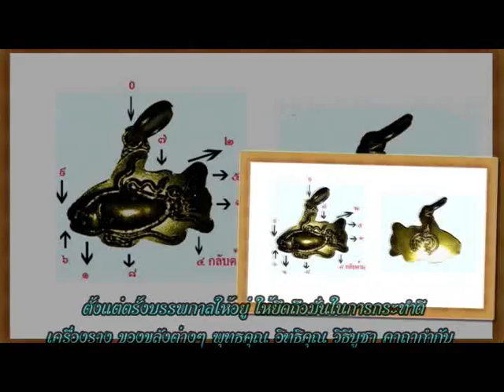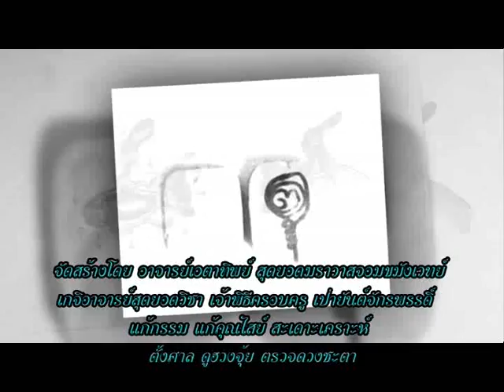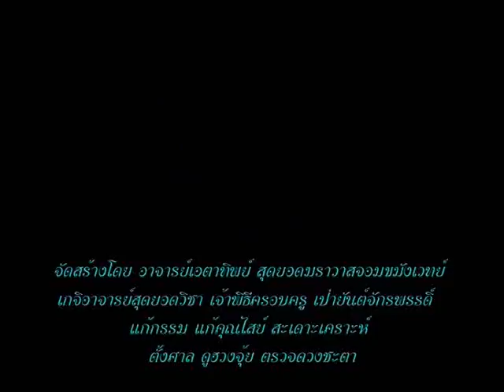ช่อง8 รายการอาจารย์เอตาทิพย์ 11-06 -58 เบรก 1